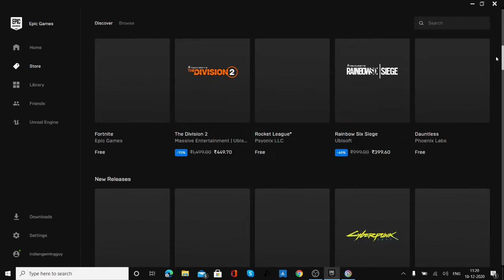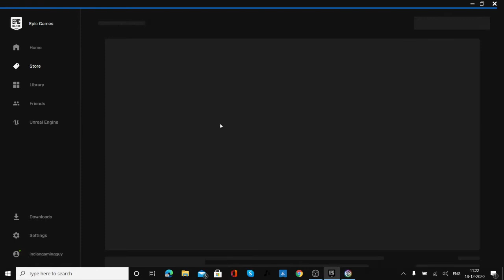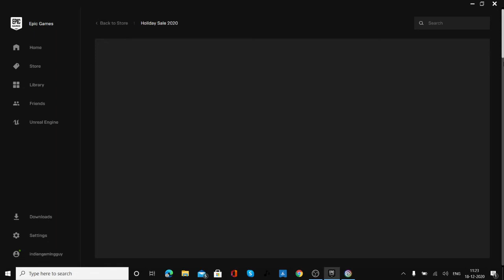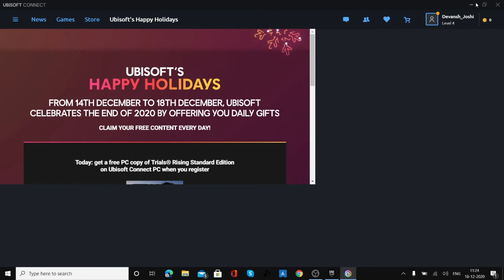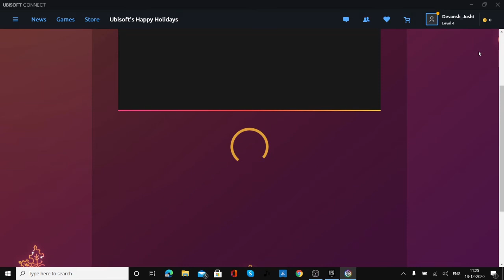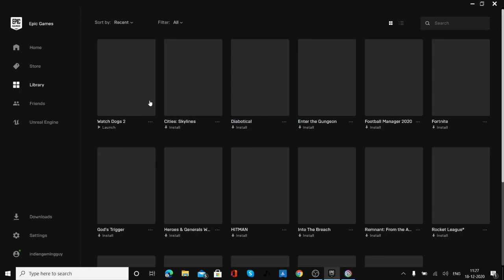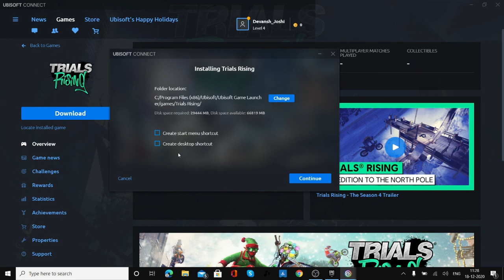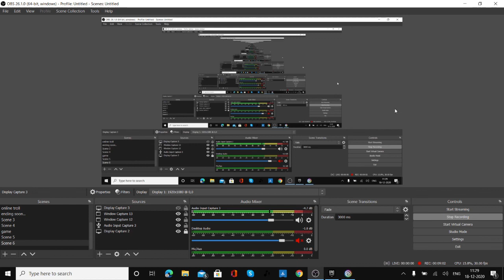THESE GAMES ARE FREE FOR LIFE TIME 😱😱|| EPIC GAMES AND UBISOFT ON 🔥🔥🔥🔥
CLAIM NOW